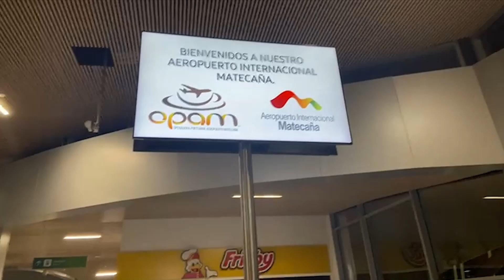🔥CAMILO MD en DIRECTO desde el AEROPUERTO de PEREIRA💛(Parte #1)